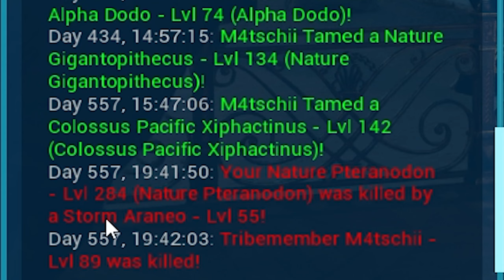Diese UNTERWASSER DINOS habt ihr noch NIE GESEHEN! RIESIG!